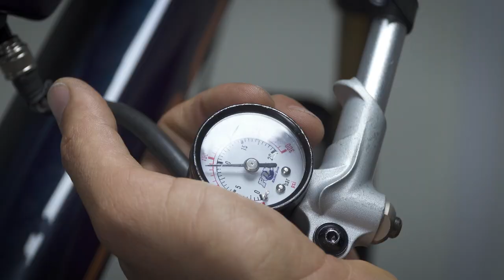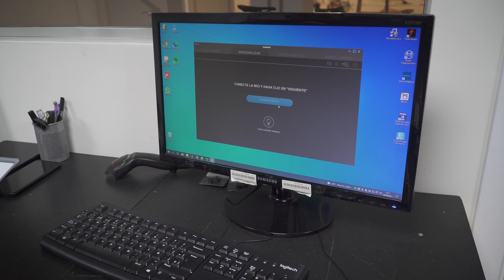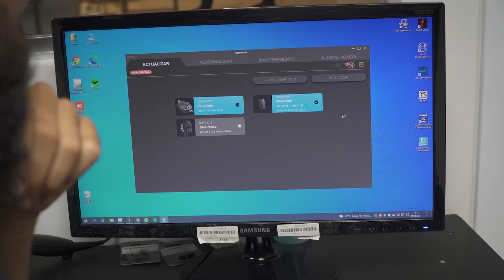Así se monta una bicicleta eléctrica para enviártela a casa | Probike con Sergi Durán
¿Sabes cómo se monta una bicicleta eléctrica para enviártela a casa cuando la has comprado online? Nuestro responsable de taller Sergi Durán te explica, paso a paso, cómo montamos las bicis que nos envían los fabricantes. Las ajustamos, probamos y cuando están listas, las encajamos de nuevo y te las enviamos a casa.

Un proceso detallado y cuidadoso que realiza nuestro equipo experto de montadores para que tú solo tengas que acabar el ensamblaje y salir a rodar.

Probike, tu comunidad de ciclistas.